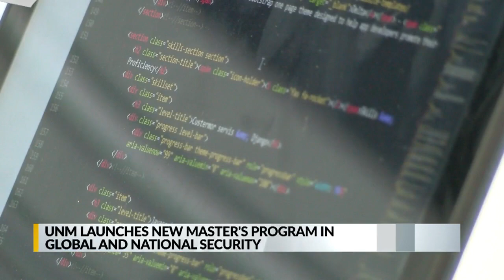UNM launches new master’s program in global and national security